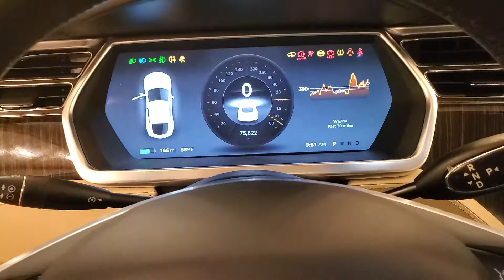2013 Tesla Model S Base NAVIGATION BACK-UP CAMERA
Stock #:P07163

Clean CARFAX.

Awards:
  * Motor Trend Car of the Year